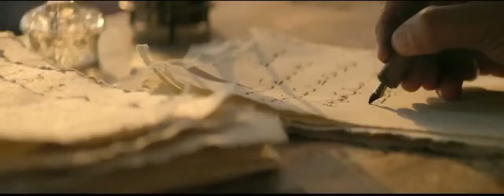Uttar Pradesh, Northern India - Unravel Travel TV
Uttar Pradesh is a state located in northern India.Lucknow is the capital and Kanpur is the commercial capital and the largest city of Uttar Pradesh. The state is bordered by Rajasthan to the west, Haryana and Delhi to the northwest, Uttarakhand and the country of Nepal to the north, Bihar to the east, Jharkhand to the southeast, Chhattisgarh to the south and Madhya Pradesh to the southwest. It covers 93,933 square miles (243,290 km2), equal to 6.88% of the total area of India, and is the fifth largest Indian state by area. With over 200 million inhabitants as of 2011, it is the most populous state in the country as well as the most populous country subdivision in the world. Hindi is the official and most widely spoken language in its 75 districts. Uttar Pradesh is the fourth largest Indian state by economy. Agriculture and service industries are the largest parts of the state's economy. The service sector comprises travel and tourism, hotel industry, real estate, insurance and financial consultancies.